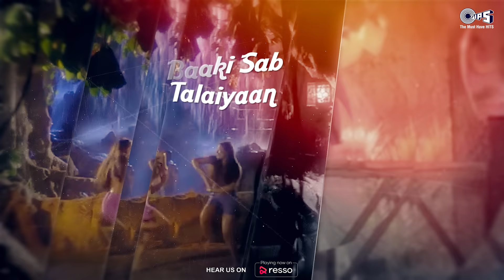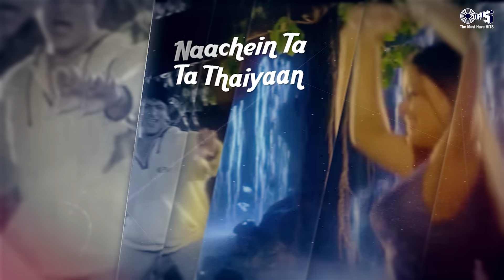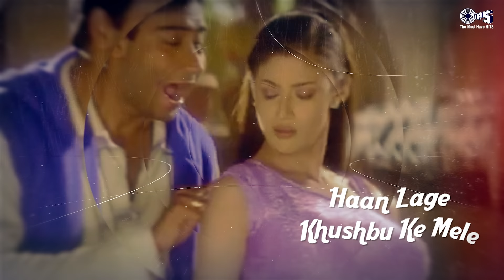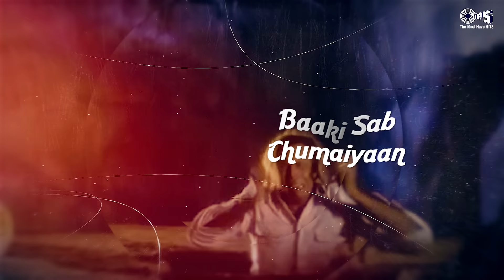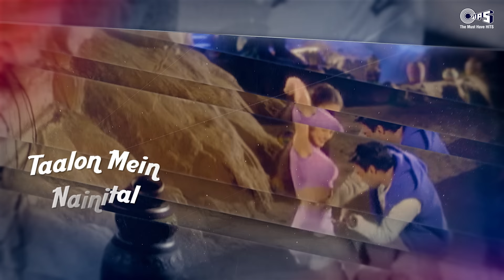Taalon Mein Nainital Baki Sab Talaiya - Lyrical | Hogi Pyar Ki Jeet | Sonu Nigam, Alka Yagnik | 90's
Watch & Listen To 90's Romantic Love Song "Taalon Mein Nainital" With Lyrics From Hogi Pyar Ki Jeet, Sung By Taalon Mein Nainital

Singer(s): Sonu Nigam & Alka Yagnik
Music Director: Anand - Milind
Lyricist: Sameer

Movie Cast & Crew:
Producer: Anil Sharma
Director: P. Vasu
Cast: Ajay Devgn, Neha, Arshad Warsi, Mayuri Kango & Tiku Talsania

Lyrics:
Baalam Mora Aayo Re
Pyaar Ka Sandesa Laayo Re
Taalon Mein Nainital
Baaki Sab Talaiyaan
Taalon Mein Nainital
Baaki Sab Talaiyaan
Taalon Mein Nainital
Baaki Sab Talaiyaan
Aaja Mohabbat Mein
Naachein Ta Ta Thaiyaan
Aaja Mohabbat Mein
Taalon Mein Nainital
Rut Pichhe Padi Hai
Milne Ki Ghadi Hai
Dhadkan Keh Rahi Hai
Bechaini Badi Hai
Chali Thandi Havaaein Haan
Lage Khushbu Ke Mele
Yahaan Koi Nahin Hai
Mujhe Baahon Mein Le Le
Are Gaalon Mein Gori Ke Gaal
Baaki Sab Galaiyaan
Aaja Mohabbat Mein
Aaja Mohabbat Mein
Nahin Aisa Deewana

Nahin Aisi Deewani
Nahi Aisa Fasana Ho
Nahin Aisi Kahaani
Ha Koi Maane Na Maane Koi
Jaane Na Jaane
Duniya Se Kya Darna
Hum Aashiq Puraa=ne
Chummi=i Mein Ik Chumma=a
Baaki Sab Chumaiyaan
Aaja Mohabbat Mein
Aaja Mohabbat Mein
Taalon Mein Nainital
Baaki Sab Galaiyaan
Aaja Mohabbat Mein
Taalon Mein Nainital
Baaki Sab Galaiyaan